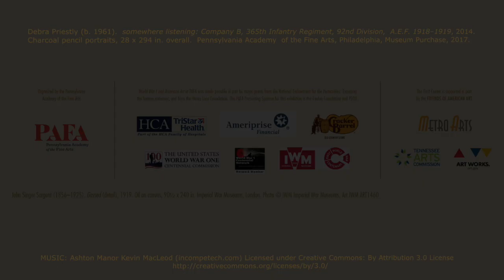World War I and American Art: A Conversation with Artist Debra Priestly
Artist Debra Priestly and Tennessee State Park Ranger & Historic Interpreter Tony Mitchell discuss Priestly's piece "somewhere listening: Company B, 365th Infantry Regiment, 92nd Division, A.E.F. 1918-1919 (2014)" now on view in the WWI exhibition at the Frist Center for the Visual Arts. "somewhere listening" is an installation work of graphite portraits on gessoed panels depicting 212 soldiers in a photograph from her grandmother’s collection. The haunting images appear as a memorial to this African American unit, which included Priestly’s great uncle, Noah Hardiman.